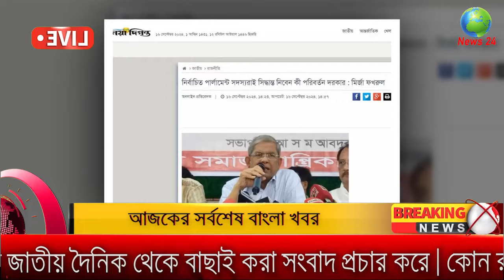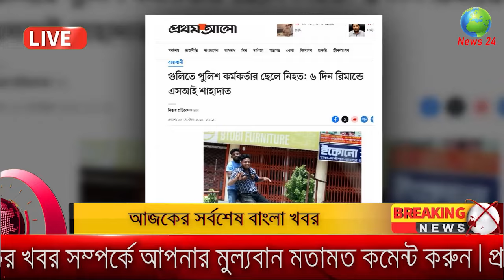Ajker Bangla Khobor 17 September 2024 | Bangladesh Letest News |Somoy Sangbad News Bangla News Today